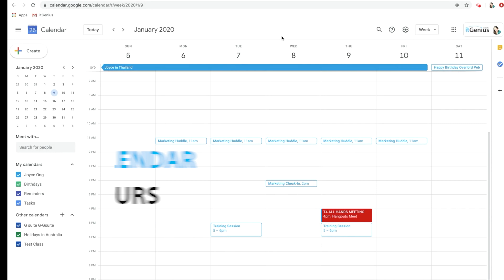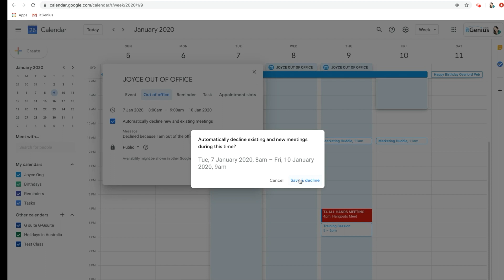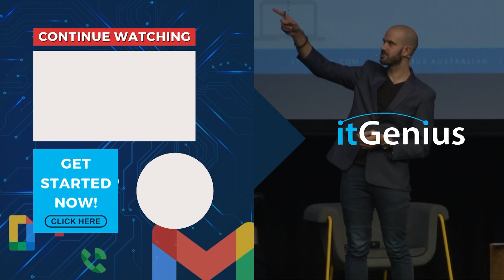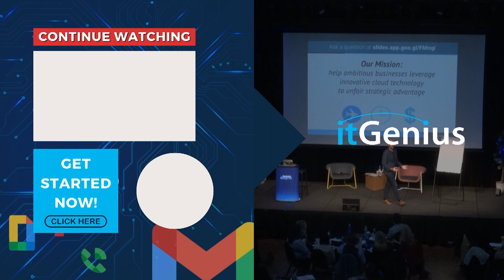Google Calendar Work Hours Tutorial